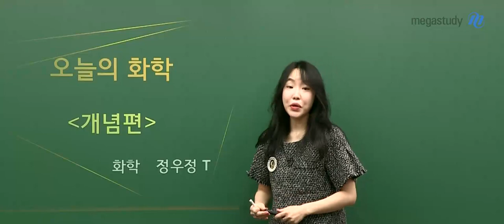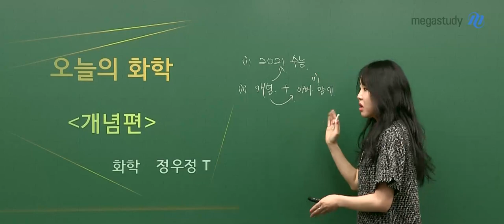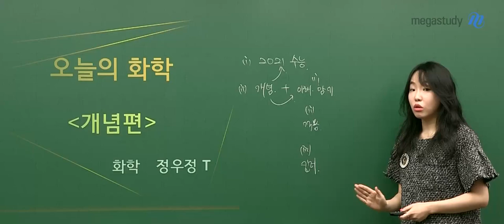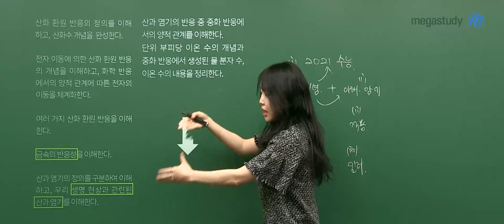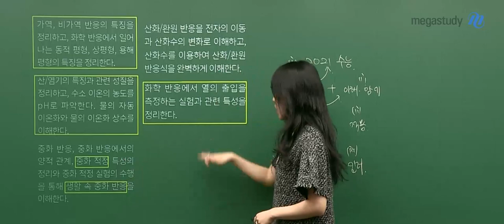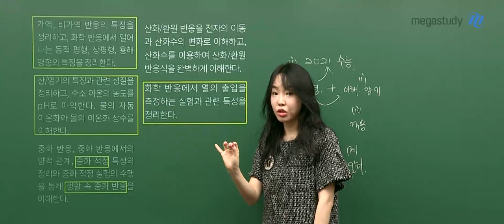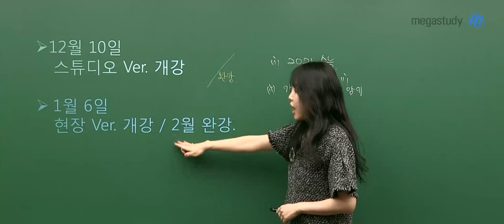[메가스터디] 화학 정우정 쌤 - 수능 대비☆2021 개정화학l 오늘의 화학 [OT]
[2021 수능 대비 오늘의 화학l]

그저 전반적인 겉핥기식의 개념 강의가 아닙니다.
개념 정리부터 킬러 문항 풀이까지 오늘의 화학에서 보여드리겠습니다.

- 준비된 수능 화학 전문가, 정우정!
- 군더더기 없이 깔끔한 개념 정리!
- 개념에 이어 문제 풀이까지 한 번에 OK!

▶정우정 선생님의 강좌에 대해 더 알고싶다면?